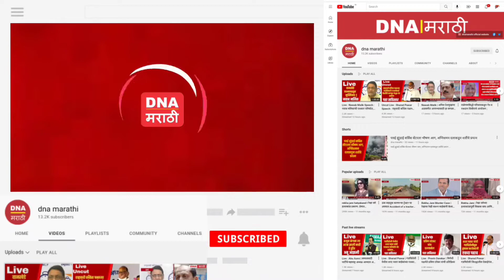Ramdas Kadam | दोन दिवसात मंत्रिमंडळ विस्तार - रामदास कदम